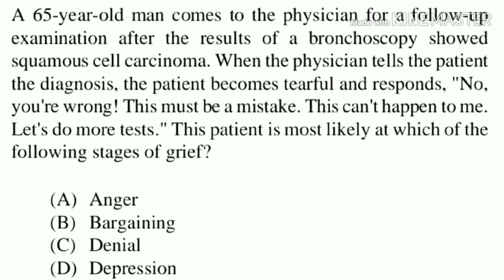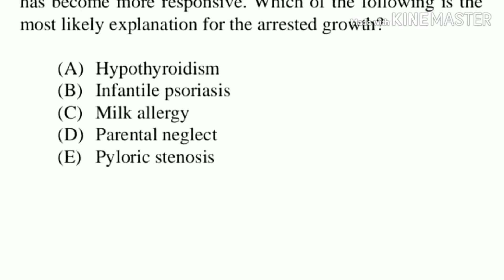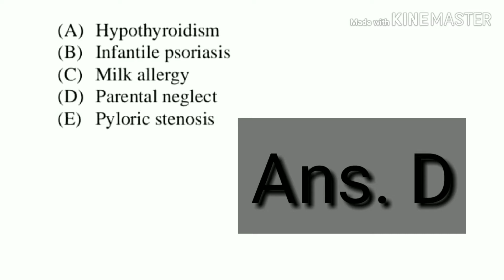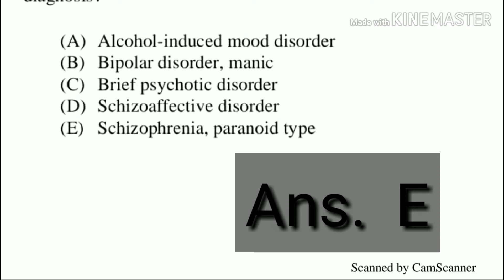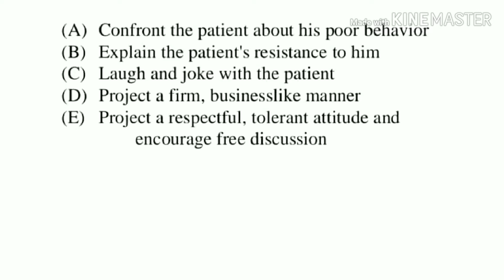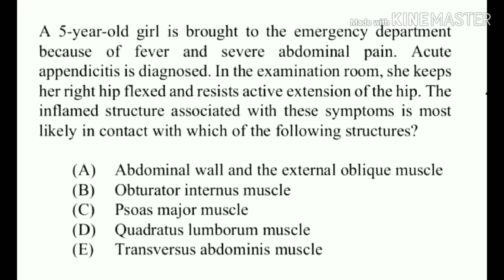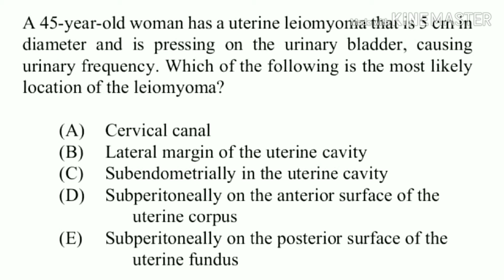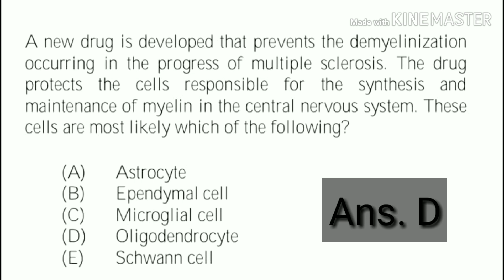Aiims Jodhpur Bhopal Raipur Patna preparation questions series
Watch the video complete to see answer